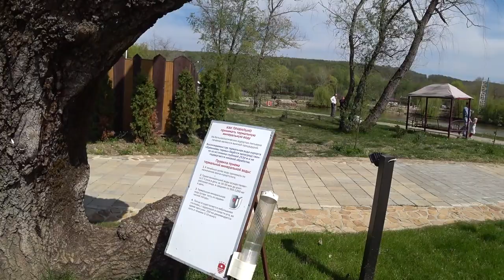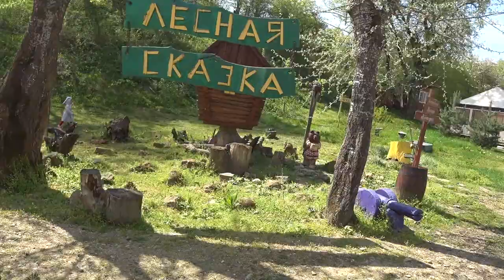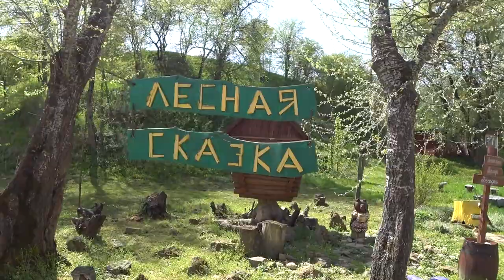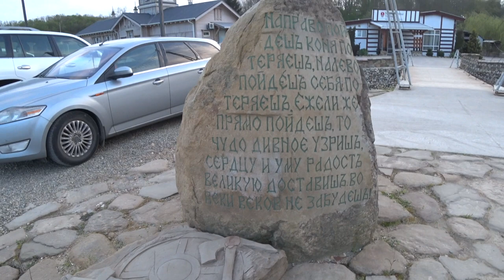Кремниевы термы_2_17.04.18.